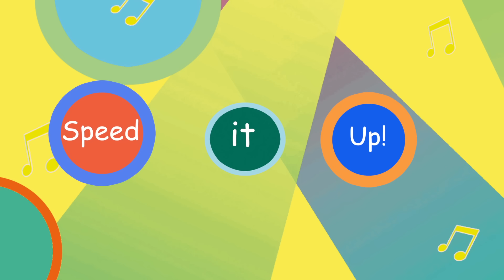Head Shoulders Knees Toes | Children Song | Nursery Rhyme for Kids | Patty Shukla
Head, Shoulders, Knees & Toes Popular Children's song for kids, Exercise nursery rhyme by Patty Shukla and purchase DVD
Movement song for kids slow to fast It's fun!

Teaching children the "Head, Shoulders, Knees, and Toes" song and game is important as it combines physical activity with language development. It helps children learn body parts and improve their vocabulary while engaging in a fun and interactive activity. Additionally, it promotes coordination and listening skills as they follow instructions and touch the corresponding body parts. This song and game also encourage group participation, making it a valuable tool for enhancing social skills and creating an enjoyable learning experience for children.

Lyrics:
Eyes and ears and mouth and nose